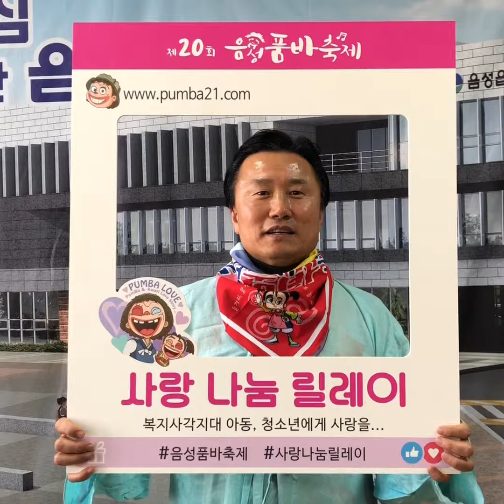[음성품바축제] 사랑나눔릴레이 - 서효석 음성군의원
제20회음성품바축제 20주년 기념 사랑나눔릴레이
음성군의회 서효석 의원님이 참여하였습니다.